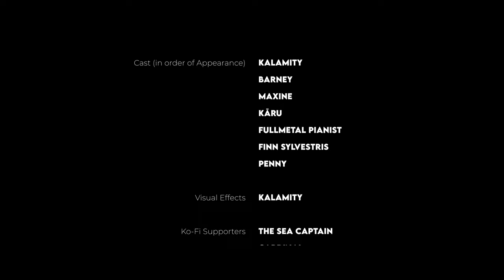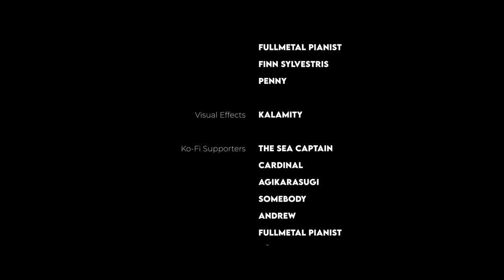Minecraft - Epic Orchestral Medley (Kalamity Music)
The Minecraft soundtrack in the style of a blockbuster score, with it's own original movie shot entirely within the game to add to the cinematic-ness! I picked eight of my favourite and most nostalgic songs from the game and arranged them in a way I could tell the story of Minecraft through the music and visuals.

I am considering making a second part (you might have noticed a teaser at the end 👀) later down the line. There are tracks I've had to leave out to make this production possible to complete, like Infinity Amethyst, a song I really wanted to include so it would be nice to be able to rectify that in a part two. And of course if any new iconic songs get added in the 1.20 Trails and Tales and future updates I would love to put those in there too!

This is by far my proudest work yet, so be sure to share it with friends!

Here is a track list of all the songs with timestamps:
00:00 - Haggstrom
01:08 - Aria Math
03:33 - Otherside
06:29 - Pigstep
09:34 - The End
12:00 - Sweden
15:19 - Cat
18:20 - Mice On Venus

Tracks originally composed by C418 and Lena Raine

Shader modpack used from this video (also includes sources for texture pack etc):

Feel free to use in your videos as background music, just give proper credit in the vid and description ❤

💜 STREAMING 💜

💚 SOCIALS 💚

💛FAQ💛

Can I use your music in my videos?
- Yes, you absolutely may if you're creating something new with it, the only condition being credit to me in the video and/or description (preferable with a link and tagging me). Extended versions of my songs are not allowed.

Will you put your music on Spotify?
- Various tracks of mine are already on Spotify, and there's more coming! Visit the links above to by redirected to my music on the streaming platform of your choice

What do I make my music with?
- I use Logic Pro X with samples from East West Composercloud, various libraries from Spitfire Originals and Logic's native instruments

Do you do commissions?

Hi! Welcome to Kalamity Music (formerly known as Lenty AV). I upload my terrible music here, enjoy! :D